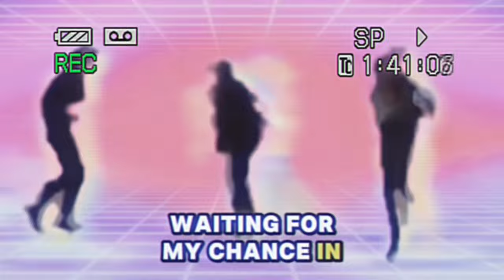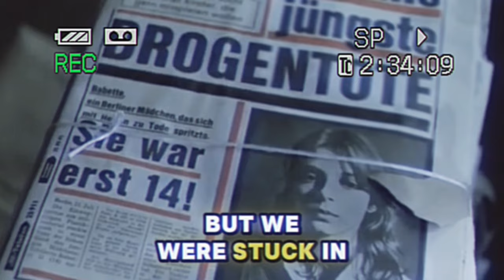Earthman Adam - Tough Times [ recorded 2016 ]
Hey everyone my name is Earthman Adam

I have a deeply personal story to share with you through my latest song, "I Was a Homeless Drug Addict When I Made This Song." This track is a raw and honest reflection of one of the darkest times in my life, this song is not just about my struggle but also about the journey of overcoming adversity and finding hope through music, thank you for being here - Earthman Adam . 🎤✨

Why You Should Watch:

Hear the powerful and emotional story behind the lyrics 🎶

Discover how Earthman Adam brought his unique style to this heartfelt track 🌟
Gain insight into the transformative power of music and how it can help heal and inspire 🚀
Highlights:

0:00 - Introduction & Being Ignored
0:52 - Hook
1:22 - 2nd Earthman Adam Verse

If you're looking for music that tells a real story and offers a message of resilience and hope, this video is for you. Join me in this emotional journey and see how music helped me turn my life around. 🌍❤️

Homelessness to hope
Drug addiction recovery
Inspirational music story
Earthman Adam
Overcoming adversity
Powerful music collaboration
Raw and honest song
Personal transformation
Emotional hip hop
Viral music story
Healing through music
Real-life struggles
Motivational song
Hip hop inspiration
Underground Hip Hop
Underground Rap
Rappers
Rap
Hip Hop

Thank you for your support. Let's make this video go viral and help spread the message of hope and resilience! 🌟